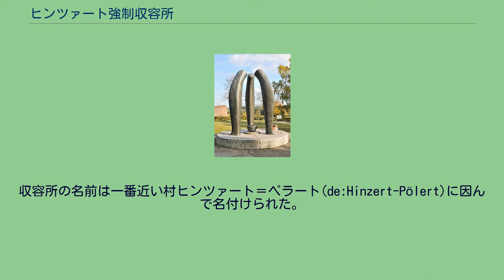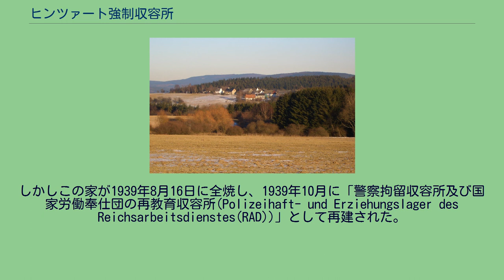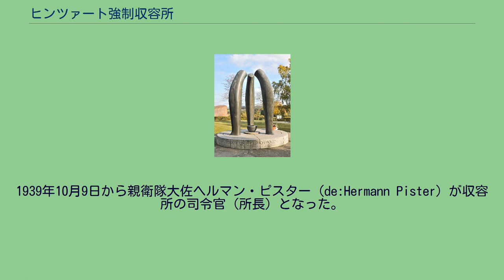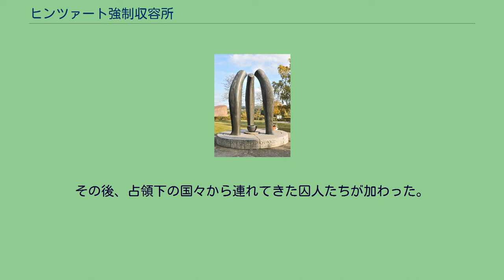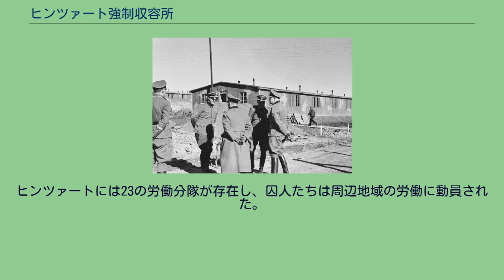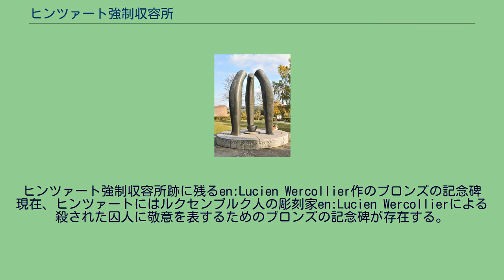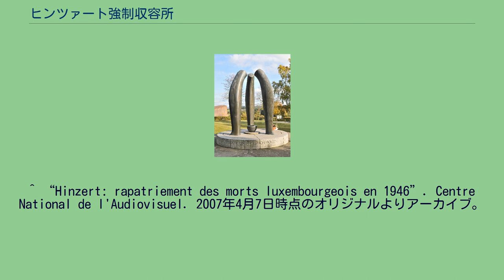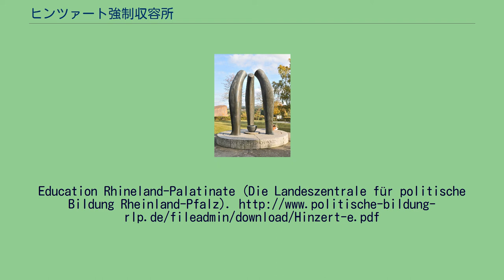ヒンツァート強制収容所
ヒンツァート強制収容所の看守たち ヒンツァート親衛隊特別収容所（SS-Sonderlager Hinzert）、もしくはヒンツァート強制収容所（Konzentrationslager/KZ Hinzert）は、ドイツのプロイセン州ラインラントにあったナチス強制収容所。
ルクセンブルクとの国境から30キロのところにあった。
1939年から1945年にかけて13歳から80歳までの総計13,600人の政治犯を収容した。
囚人の多くはここから大強制収容所へと移送されている。
収容所最寄りのヒンツァート＝ペラート村 フンスリュック山脈(de:Hunsrück)を見下ろすホッフワルト高地(Hochwald)に存在した。
収容所の名前は一番近い村ヒンツァート＝ペラート(de:Hinzert-Pölert)に因んで名付けられた。
収容所のある高地は550mの高度であり、冬には高い湿度、風、強い降水量、霧、低気温に襲われる。
収容所は工事のための材木となる針葉樹林によって囲まれていた。
収容所の入り口から周りに囚人の墓地がある道を通じて進んでいくと親衛隊隊員によって厳重に警備された区画があった。
この区画には７軒の小屋が建てられており、収容所所長や看守の親衛隊員の駐屯所、車庫、労働所、2軒の親衛隊員の宿所などがあった。
またこの区画は花のアレンジメントで飾り付けをされていた。
囚人はこことは別の約200m×200mの区画に収容されていた。
この区画は見張り搭がある高さ3mの有刺鉄線フェンスによって囲まれていた。
また囚人区画には収容所所長宅、衣服製造作業場、大工作業場、隔離場、死体置き場、消毒場、囚人の所有物を没収する「預かり所」が存在していた。
囚人は4軒の小屋に住まわされた。
各小屋は2つの部屋があり、1つの部屋につき、26個の2段ベッドが存在した。
1つの小屋に付き208人を理論上の収容数としていた。
後に藁布団が増やされて理論収容数560人に増やされた。
一定の部屋は特定のカテゴリに分離される囚人用であった（たとえば「夜と霧」の法律で逮捕された囚人など）。
収容所の中には3つのビルが建っており、その中にはゲシュタポ地方事務所、管理所、調理場などがあった。
別の区画には点呼広場が存在したが、後に親衛隊がその周りに野菜農園を作った際に点呼広場の規模が小さくなった。
点呼広場の中央には拡声器のついた柱が立っていた。
囚人にはしばしばこの柱に向かって数時間立ち続けるという罰が与えられていた。
点呼広場は午前4時30分からの囚人の運動のための場所としても使用され、この際にはドラムの音が流れていた。
ヒンツァート強制収容所は元々1938年初めにジークフリート線建設の作業に従事する労働者の家を接収して創設された。
しかしこの家が1939年8月16日に全焼し、1939年10月に「警察拘留収容所及び国家労働奉仕団の再教育収容所(Polizeihaft- und Erziehungslager des Reichsarbeitsdienstes(RAD))」として再建された。
14日未満の懲役など軽い刑罰を受けた囚人やナチス政権より反社会的とされた労働者を収容した。
これらの労働者たちはブレーメンのゲシュタポによって逮捕された人々だった。
囚人はジークフリート線建設作業のみならず、マンハイムやマインツにおける空軍基地の創設など軍事インフラ設置の作業によく駆り出された。
1940年7月1日に親衛隊の強制収容所総監の監督の下におかれる強制収容所となった。
1940年にベルギー、オランダ、ルクセンブルク、フランスといった国々をドイツが占領した後、これらの国々から「保護」した「ドイツ化」する必要のある政治犯が移送されてくるようになった。
1942年2月に親衛隊経済管理本部(SS-WVHA)が設置され、強制収容所総監が監督していた強制収容所は全て同本部の所管となる。
ヒンツァートも経済管理本部の管轄下の強制収容所の一つに移行した。
そしてヒンツァートはルクセンブルクとトリーアに駐留するゲシュタポのための収容所と化していった。
「夜と霧」の法令で捕まった囚人が到着するまでヒンツァートは他の強制収容所と同様に運営されていた。
すなわち収容所司令部、政治局、「拘留と安全保障」収容所、医師団、警備隊などの機構が存在していた。
「夜と霧」の囚人たちが到着した後は、政治局と「拘留と安全保障」収容所が閉鎖された。
ヒンツァートは独立した収容所であっ...